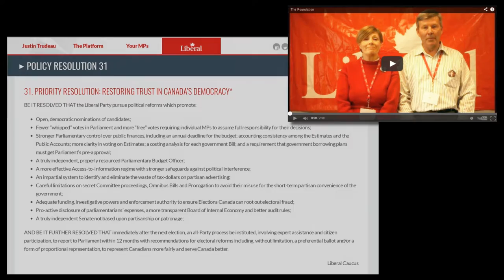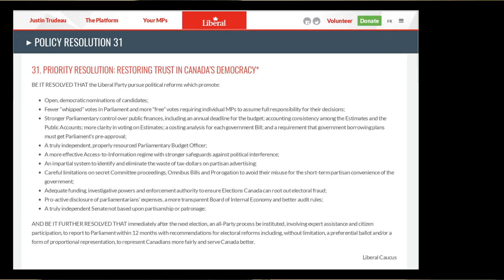Bardish Chagger: an Electoral System based on the Principle of Fairness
Whoa!Canada presents an ERRE soundbite

During the 2015 Election, Waterloo Liberal Candidate Bardish Chagger spoke about electoral reform at Fair Vote Waterloo's All Candidates Meeting on Electoral Reform at First United Church.  The Waterloo Liberal was elected to be the Member of Parliament for the citizens of Waterloo, and was shortly elevated to Cabinet.  The new Liberal government duly embarked on the promised Electoral Reform Consultation.

When Canada's Prime Minister Justin Trudeau decided to pull the plug on the Consultation prematurely, his election promise to "make every vote count" ~ the promise that 2015 would be the last unfair election ~ did not go over well with a great many Canadians across the political spectrum.  Far too many of us lack representation.

But it is not too late to get the process on back on track.

The most signed Parliamentary e-Petition in the history of Canada will continue to accept signatures until the morning of March 2nd, 2017.   You can help!

 (and get your friends and family to do too!)
To sign, you must be a Canadian citizen and/or a Canadian resident, but there is no age restriction (but email confirmation is required)
e-616 (Electoral system)

"Parliament" photo by Steven W. Dengler